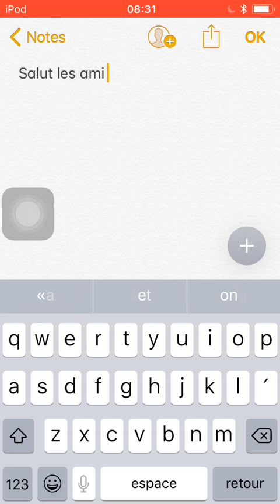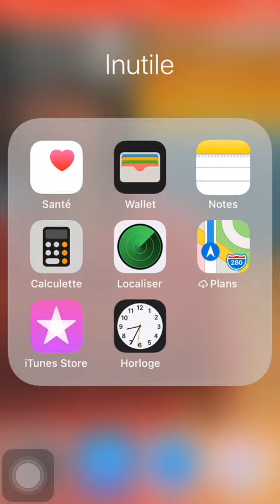try hard A PAINT WALL hd LIMITED ÉDITION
juan op